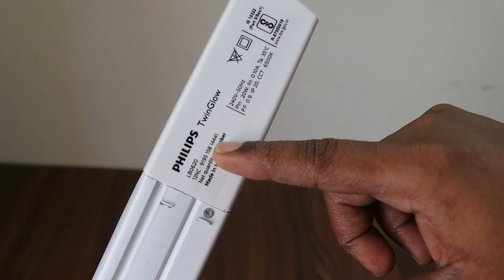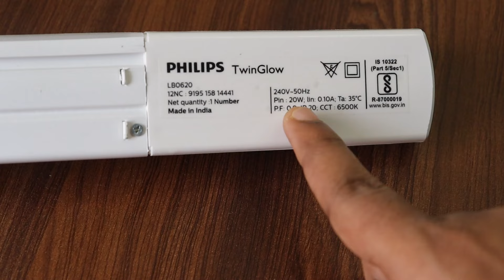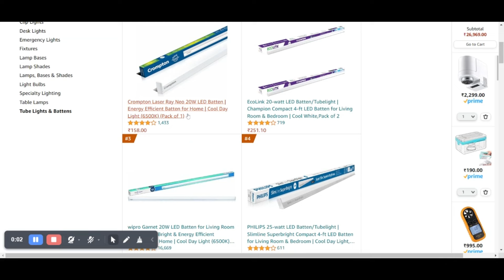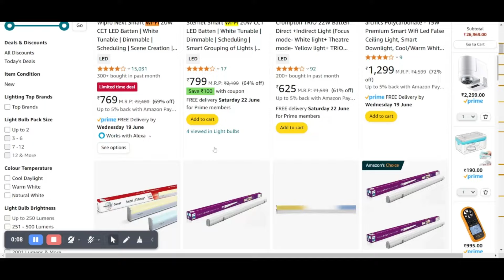இந்த Up-Down LED Tubelight, Smart Light ஆகவும் கொடுத்திருந்தா, நல்லா இருந்து இருக்கும்!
Looking for the best home & kitchen products? Look no further! DiscovertheBest is all about finding the coolest home and kitchen stuff. This video explain about "Philips Twinglow 20-Watt +20-Watt Led Up-Down Batten Tubelight" worth to buy or not. Check it out to see what could make your life easier!

Price & Product Links:

Philips Twinglow 20-Watt +20-Watt Led Up-Down Batten Tubelight (Yellow Uplight Relax Mode and White Downlight Work Mode) Aesthetic Design, Ambience of Downlight & Covelight from Tubelight
Price - ₹948/-

Chapters:
0:00| Intro
0:45| Key Highlights
0:57| Packing & Unboxing
1:19| Explaining about Product
1:31| Colour Change Check
1:36| Fixing it on Wall
2:23| Colour Change Delay
2:53| Brightness Test
3:37| Worth-ஆ?
4:12| Price
4:20| Product Link in Description
4:23| Outro